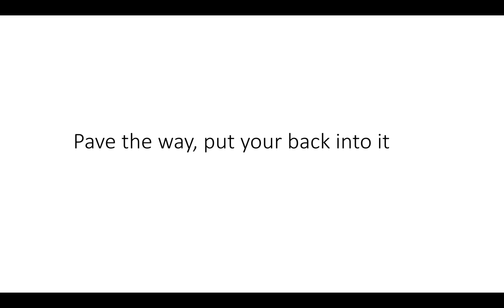Bozos I (By Jeff)